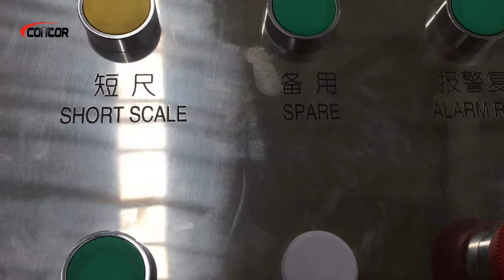STEEL PIPE FLYING CUT OFF MACHINE WORKING VIDEO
CONTOR cold flying saw CTCS165 working in the U.S.